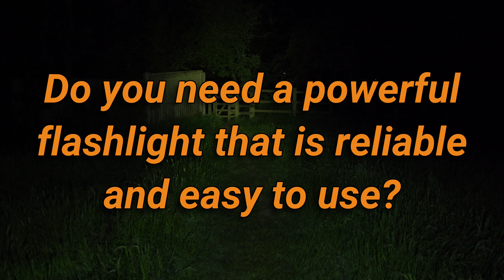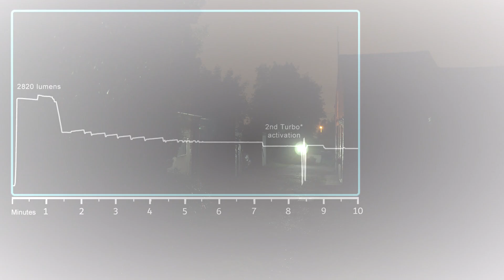FENIX E35 V3.0 - 3000 lumens EDC flashlight - 21700 Battery included with Type-C port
Get the durable and easy to use FENIX E35 V3.0

I measured 2820 lumens / 12639cd (225m)

Fenix E35 V3.0 LED torch delivers 3000 lumens of light output in an incredibly compact, premium quality package at a great price point. This small, ultra powerful Fenix torch offers 5 brightness levels and Strobe Mode, all accessed by a single operating button which features a built- in LED battery meter. The package includes the very latest 21700 multi protected Li-ion rechargeable battery with a huge 5000mAh capacity driving such impressive performance. The battery features a built - In USB-C port and indicator LED's for direct charging from your mobile phone or similar USB charger. (charging cable supplied).

A tough, Ultra - Thin optical lens delivers a broad central beam and combined 98 degree flood light with a maximum beam distance of 240 metres making this light ideal for comfortable indoor use and short to mid distance outdoor lighting for camping, hiking and every day carry.

Fenix E35 V3.0 output and run times:

* 50 lumens (50 hrs)
* 150 lumens (20 hrs)
* 450 lumens (7 hrs)
* 1200 lumens (2 hrs 40 min)
* 3000 lumens (1 hr 15 min)

Fenix E35 V3.0 other features:

* Compact flashlight with incredible output
* Electronic lock - out function (double click to lock / unlock) prevents accidental operation
* -35 to 45c operating temperature range
* Tail stands for use as a candle
* IP68 waterproof (rated 2m depth for 30 minutes)
* Titanium body clip for convenient carry
* 1.5m drop tested
* Battery reverse polarity protection
* Made from A6061 T6 aluminium
* Only 118 mm long and weighs 67g without battery